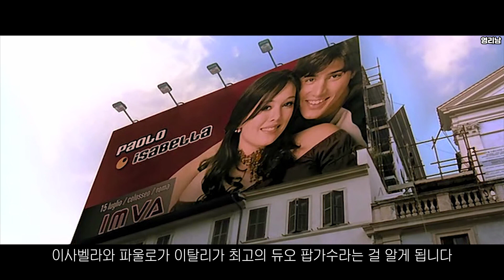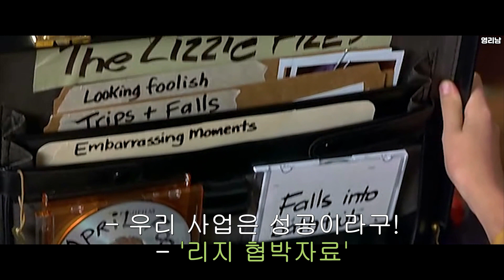[결말 포함] 이탈리아에 놀러 간 여중생에게 대체 무슨 일이.... [영화리뷰][영화리뷰결말 포함]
이제 막 중학교를 졸업한 평범한 소녀 리지 맥과이어!!
고등학교 입학 전 이탈리아에 놀러 간 리지는
최고의 팝가수 파울로를 만나게 되는데...
앞으로 리지에게 무슨 일이 일어날까?

영화제목 : 리지 맥과이어(Lizzie McGuire,2003)